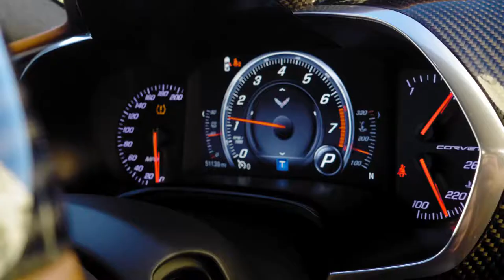Corvette goes VROOOMMM!!!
Supercharged!  Carbon Fiber!  Stingray C7 Corvette!

To learn more about our video production and photo services, check out our